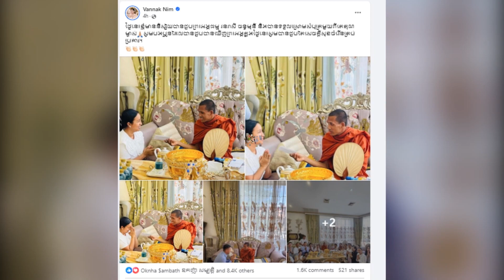លោកជំទាវ នឹម វណ្ណៈ រំភើបមាននិស្ស័យបានជួបព្រះអង្គ គចន្ទមុនី ទទួលបានស្រោមសំបុត្រមួយនេះពីព្រះអង្គ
លោកជំទាវនឹម វណ្ណៈ រំភើបមាននិស្ស័យបានជួបព្រះអង្គ ចន្ទមុនី ទទួលបានស្រោមសំបុត្រមួយនេះពីព្រះអង្គចន្ទមុនី